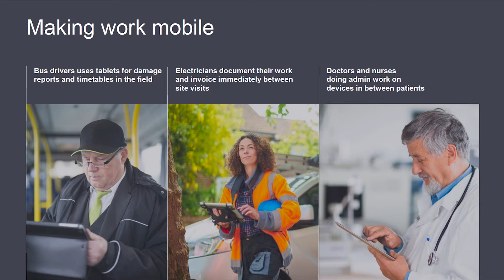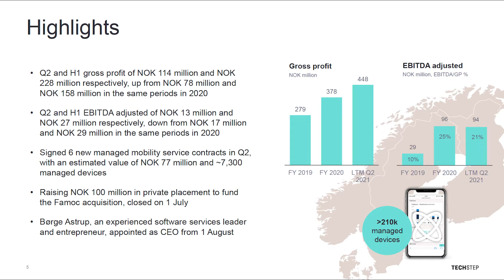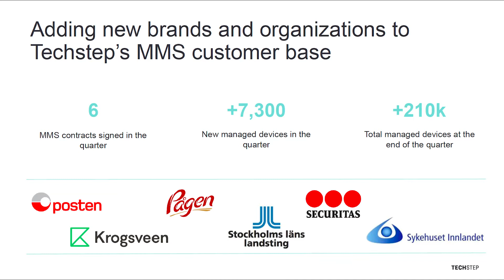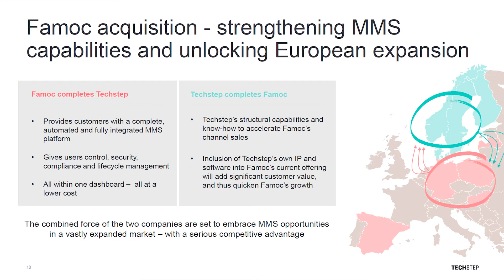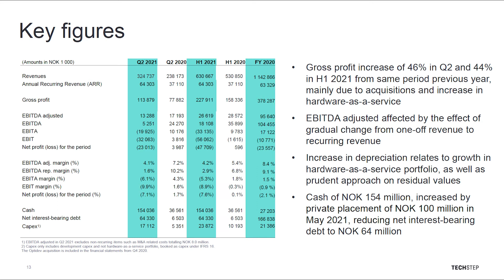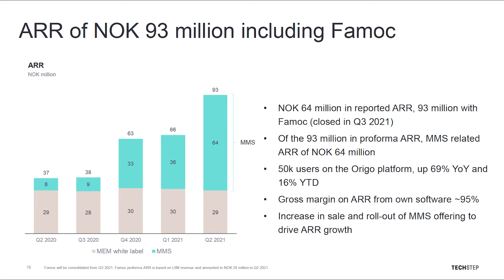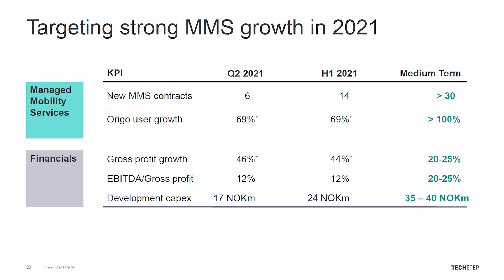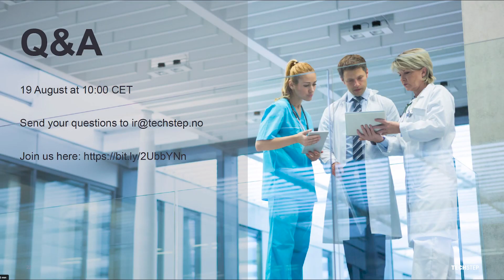Techstep Q2 2021 Presentation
Techstep ASA Q2 2021 financial results, presented by CEO Børge Astrup, CFO Marius Drefvelin and CCO, Erik Haugen